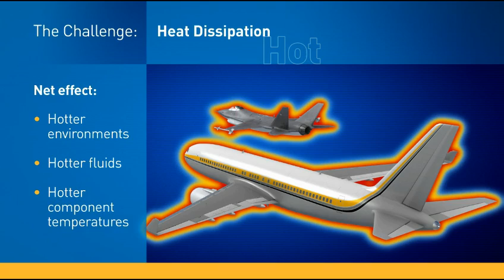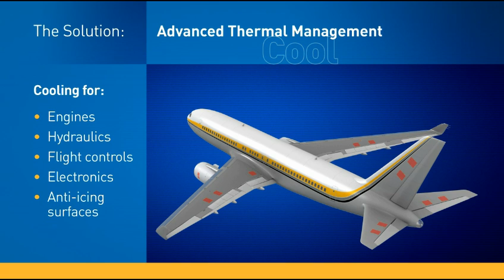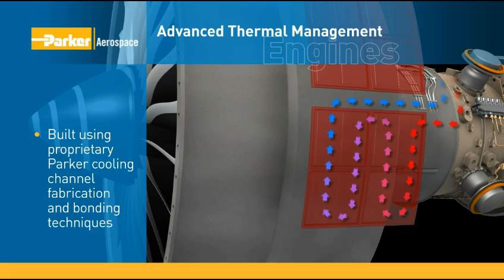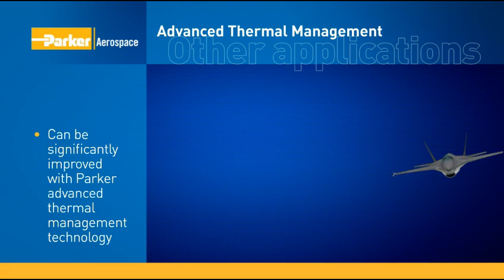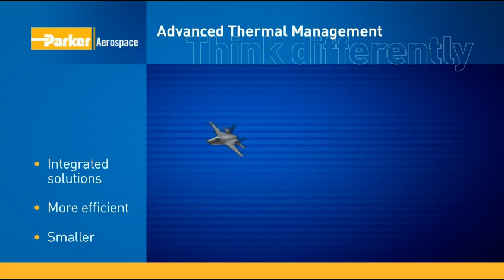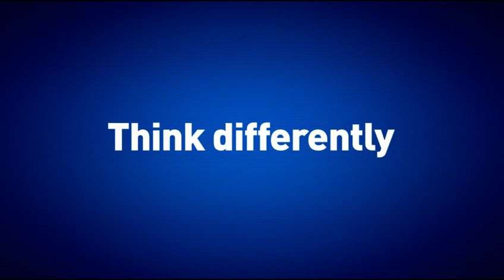Parker Aerospace Thermal Management Systems Overview: An animated fly through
Together, we can keep you cool
Parker Aerospace is delivering advanced solutions to today's aerospace and defense thermal management challenges with tremendous size, weight, and power advantages.

From ground combat vehicles to high-altitude UAVs, our reliable, robust, and cost-effective solutions provide electronics survivability in the harshest environments.